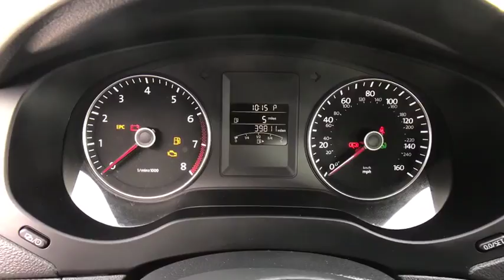2014 Volkswagen Jetta Sedan Orlando, Sanford, Kissimme, Clermont, Winter Park, FL 4483P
2014 Volkswagen Jetta Sedan
2014 Volkswagen Jetta Sedan SE - Stock#: 4483P - VIN#: 3VWD07AJ3EM402257

Leather, New Tires, VW Certified, and Alloy Wheels. Volkswagen Certified, 6-Speed Automatic, Platinum Gray Metallic, and Titan Black w/V-Tex Leatherette Seat Trim. Florida fun driving in the sun !Be the talk of the town when you roll down the street in this beautiful, David Maus Volkswagen North maintained 2014 Volkswagen Jetta. This Jetta is nicely equipped with features such as 6-Speed Automatic, Alloy Wheels, Leather, New Tires, Platinum Gray Metallic, Titan Black w/V-Tex Leatherette Seat Trim, Volkswagen Certified, and VW Certified. Volkswagen Certified Pre-Owned means you not only get the reassurance of a 2yr/24,000 mile Bumper-to-Bumper Limited Warranty, but also a 112-point inspection/reconditioning, 24/7 roadside assistance, and a complete CARFAX vehicle history report. A great gas saver with a surprising amount of room for its size! Save some money and still have room to haul your things!David Maus VW on Lee Road proudly serving the following communities. Orlando, Lake Mary, Longwood, Altamonte Springs, Winter Park, Ocala, Dr Phillips, Windermere, Daytona, Lakeland, Deland, Deltona, Leesburg, Sanford, Kissimmee, Mt Dora, The Villages, Heathrow, Winter Garden, Clermont, New Smyrna Beach, Groveland, Eustis, and Many other Central Florida areas! We thank you in advance for the opportunity!